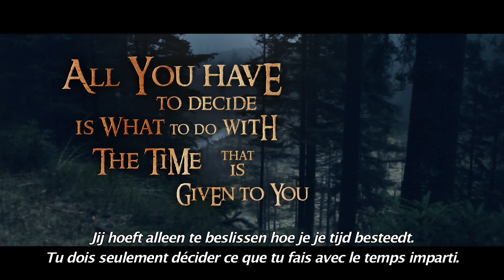The New Fellowship REVEAL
To promote the Oxfam Trailwalker 2012 in a creative way MojoMedia created this parody on Lord of the Rings.

Special thanks to cast & crew!

Cast:
Narrated by: John Boyle
Gandalf: Pieter Embrechts
Frodo: Dimitri Leue
Galadriel: Evelien Bosmans
Arwen: Camille Fernandez
Trailwalker: Iulia Nastase
Soccer Player 1: Leo Van der Elst
Soccer Player 2: Kim Lievens

Crew:
Director: Ray Leemans
Producer: Guy Serdobbel
First Assistant: Luc Decloedt
DOP / Steadycam: Sven Joukes
Focus Puller: Patrick Corthaut
Camera Operator: Tom Verschraegen
Chief Lighting Technician: Dieter De Bock
Lighting Technician: Stijn Depla
Sound: Bart Vandebril
Camera Assistant: Tim Smets
Makeup: Luna Vidal
Wardrobe: Mieke Van Buggenhout
Screenplay: Stef Durnez / MojoMedia
Post Production: Pixmix
Sound Mixing: Raf Ferlin (Optionmedia)